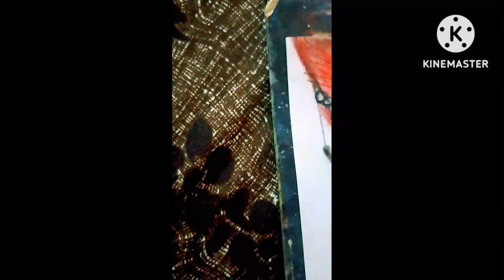painting of Pandit Dhirendra Krishna Shastri , Bageshwar dham Sarkar by artist Sankalp tripathi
Category Devotional Songs
Singer Jubin Nautiyal
Label T-Series